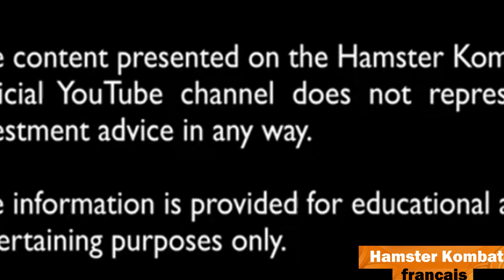Amende de Terraform de 4,5 milliards de dollars, discours de Trump sur l'exploitation minière 🐹